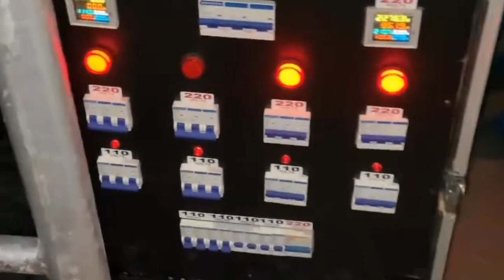Melhores Momentos do Natal 2023